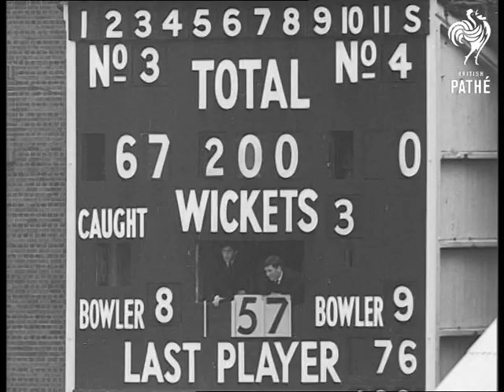Queen Meets Test Men (1965)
Queen meets Test men. Lords cricket ground in Middlesex.

L/S Queen Elizabeth II walks from pavilion shakes hands with New Zealand official and then with Reid the New Zealand captain. L/S and C/U as the Queen shakes hands with New Zealand players. C/U Ted Dexter and Freddie Trueman. C/U Pan the Queen walks a cross and shakes hands with Mike Smith, England captain. C/U Smith pan rest of team. L/S The Queen shakes hands with members of team. C/U and M/S The Duke talking to England team.

L/S Pan, both teams give three cheers as Queen walks away. L/S Scoreboard at 200. L/S Play in progress. Zoom in the L/S stand with two people in it. L/S Bowler runs up and bowls. M/S as Dexter hits ball and they take one run. L/S as they finish the run. L/S as bowler runs in and bowls to Dexter. He plays a defensive stroke. L/S as another ball comes down. It rises high and Dexter hits for four which takes England past New Zealand total. All players start to walk off pitch. L/S The players walking off the pitch.
 FILM ID:1810.1